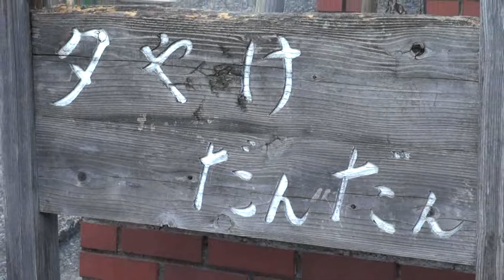谷中だんだん猫の20年-2022/01/19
猫DVD・BD 絶賛発売中
「谷中のら猫ラプソディ」[DVD]

「のら猫ニッポン〜長崎・尾道から江ノ島・函館まで〜」 [DVD]

「瀬戸内海 ねこ島便り」[DVD]

「エーゲ海・猫が暮らす癒しの島」 [Blu-ray]

「地中海・猫たちのクロニクル 」[Blu-ray]